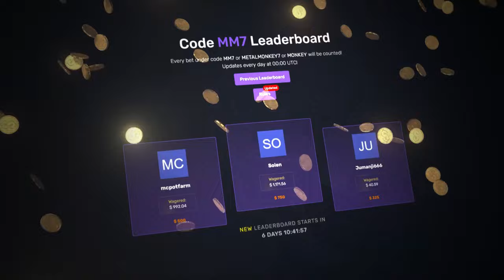"I want to end this video off with a GOOD WIN!" (Insane win)